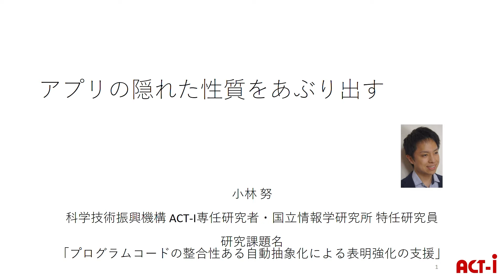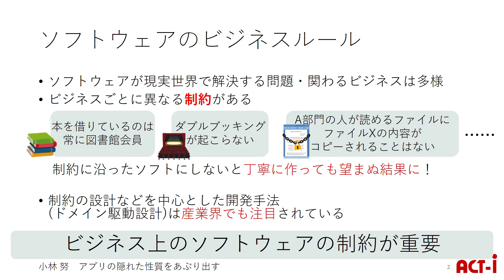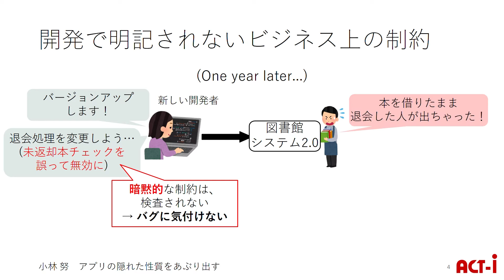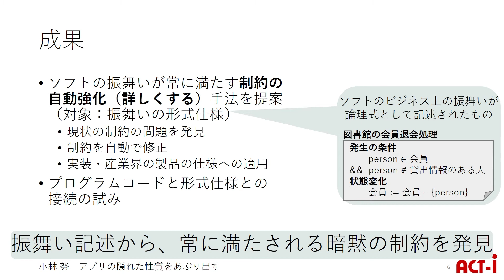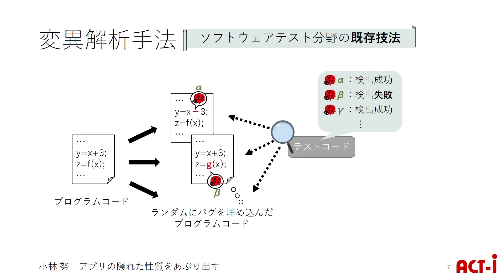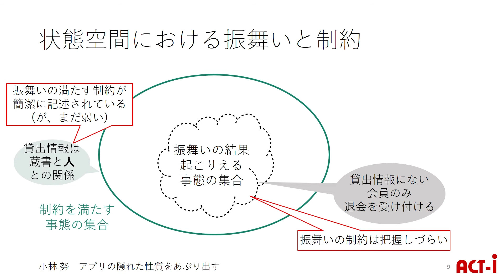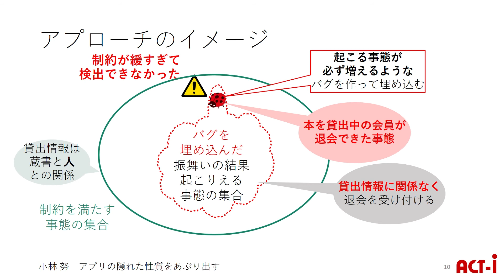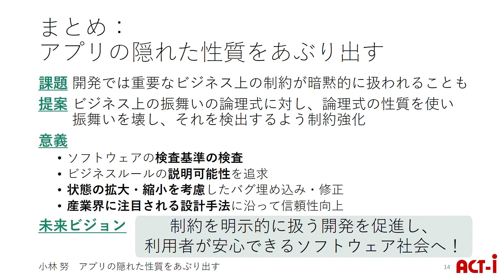アプリの隠れた性質をあぶり出す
2021年3月13日　オンライン開催　ACT-I「情報と未来」2期生加速フェーズ成果発表会
小林　努（情報・システム研究機構　国立情報学研究所　特任研究員）※2021年3月時点